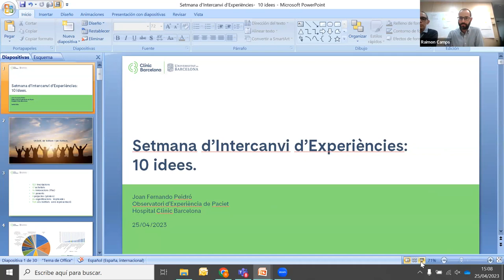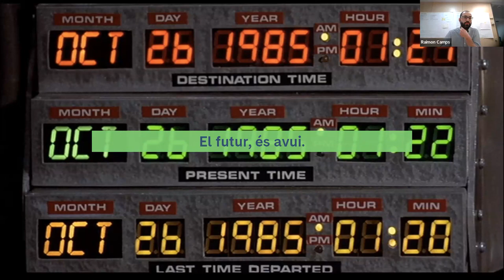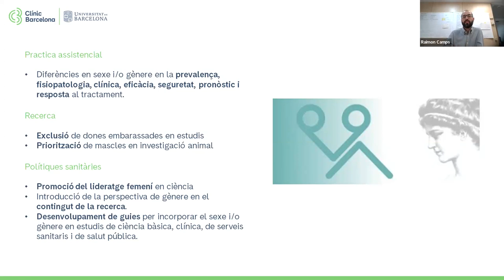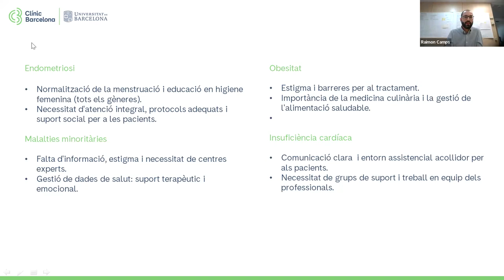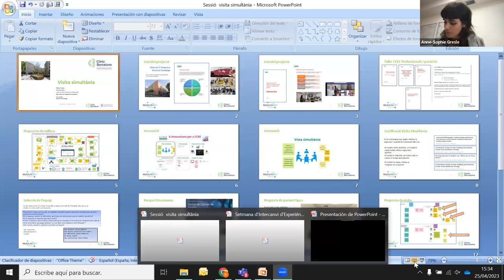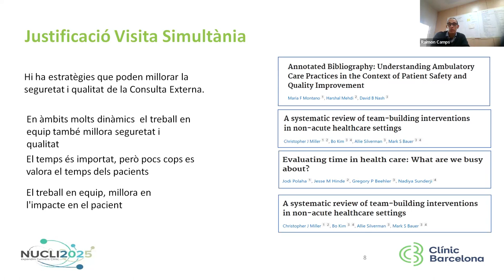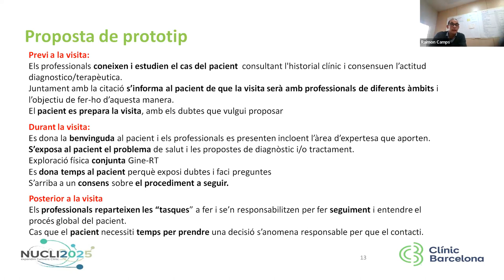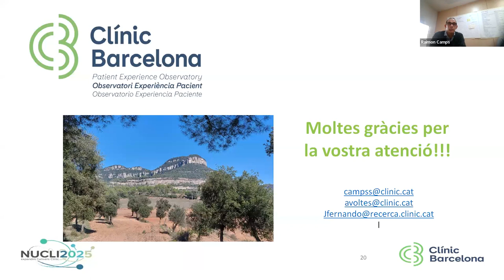Sessió clínica 04/23: Setmana d'Intercanvi d'Experiències: 10 idees / Visita simultània